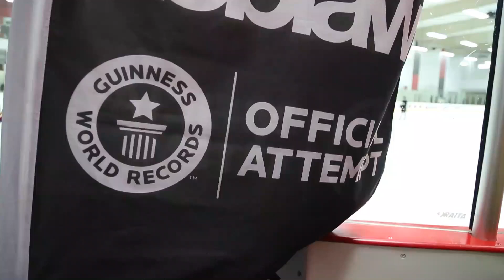Ice Hockey Guinness World record attempt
Loblaw Companies Limited colleagues from across the country and local Ottawa residents came together Tuesday February 9, in an attempt to achieve the GUINNESS WORLD RECORDS™ title for the most participants in an ice hockey exhibition match. Video by Jean Levac/Postmedia News